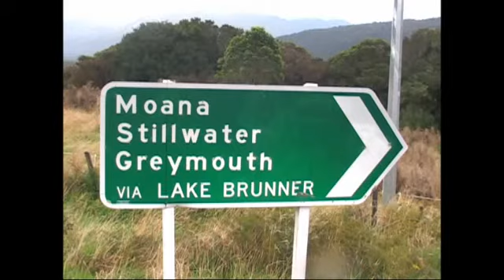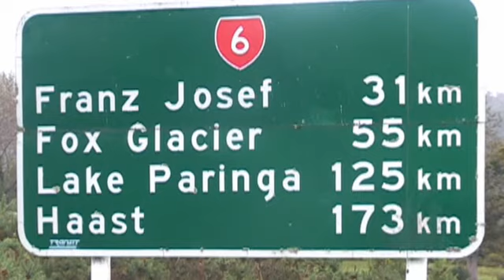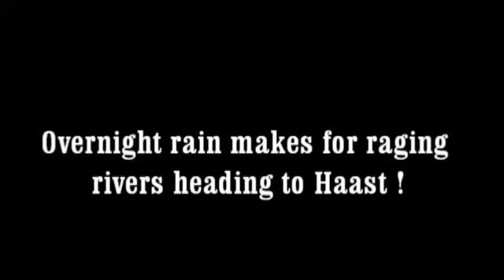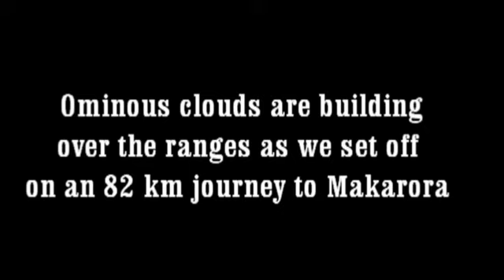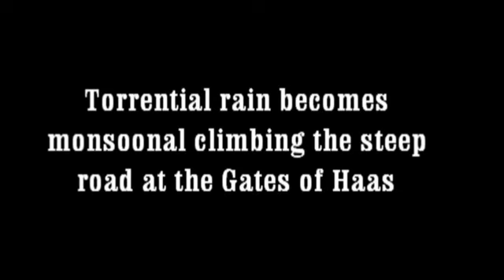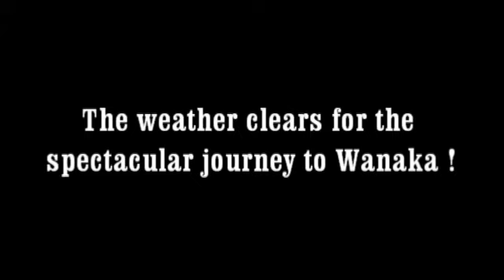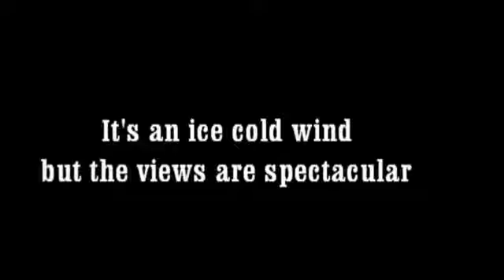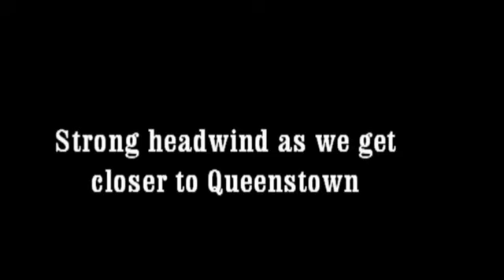New Zealand - West Coast cycle 2010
Friends and riders of the Melbourne based group The Warby Ghost Riders rode 700 kms on a West Coast New Zealand cycling holiday from Arthurs Pass to Queenstown in March 2010.